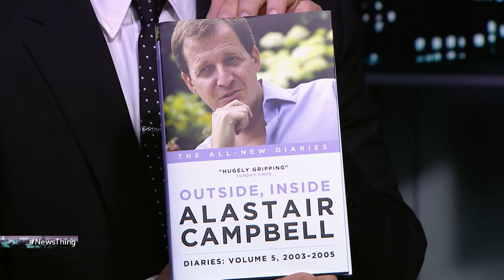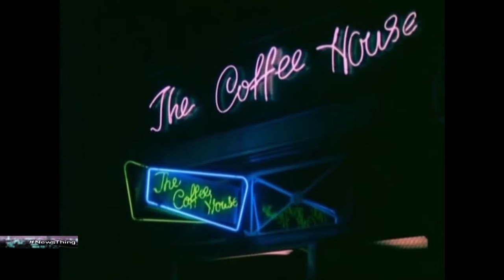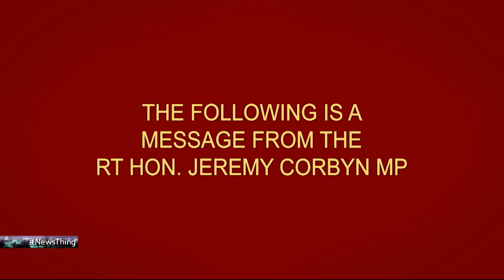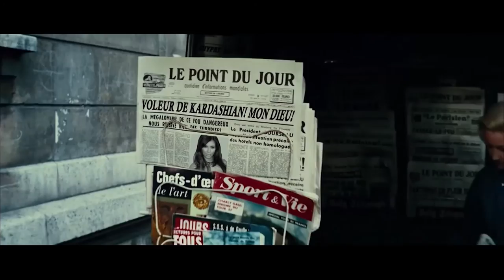One-punch Mike Hookem (Full episode: 8th Oct 2016) - News Thing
Sam looks at UKIP’s Mike Hookem, the MEP who can kill a man with one punch, Alastair Campbell takes us on a journey into the mind of Tony Blair, we review the impossibly glamorous Kardashian heist and hear from Diana in Heaven. With Vanessa Feltz, Bobby Mair, and Karen Danczuk.